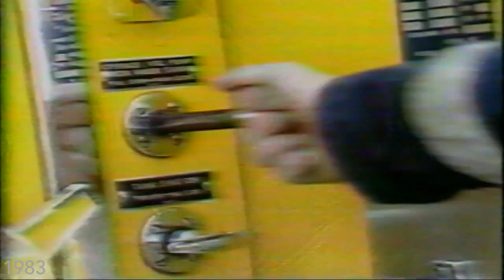NH Featured on "That's Incredible!"